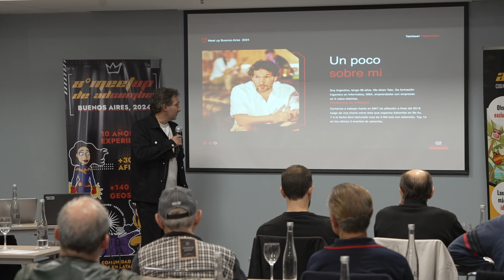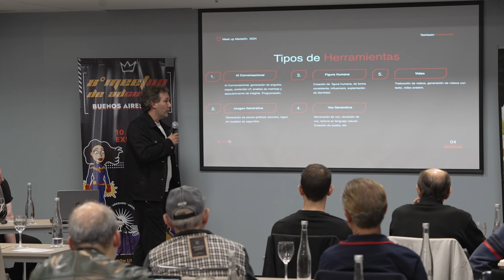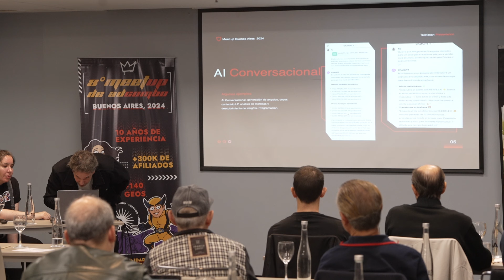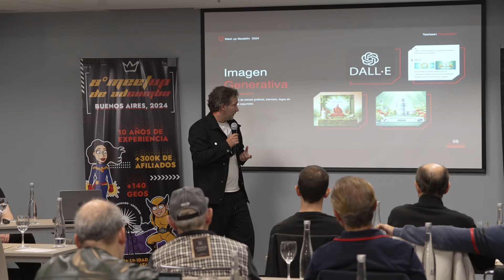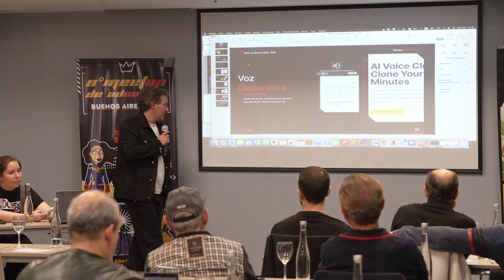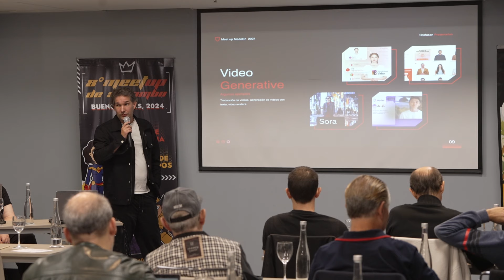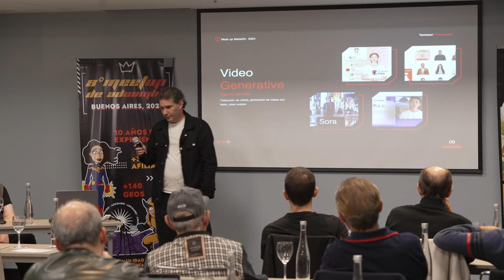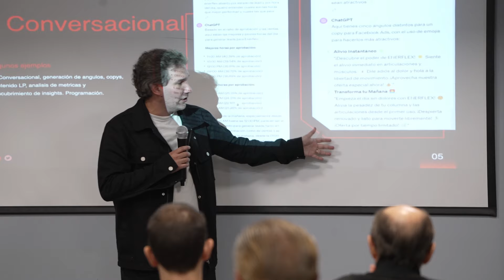🤩 MEETUP EN BUENOS AIRES: INTELIGENCIA ARTICIAL - CORAZÓN DEL MARKETING DIGITAL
En este video nuestro súperafiliado Ignacio Fasan va a contar sobre la influencia de tas tecnologias modernas en la esfera de marketing de afiliación!

Les espera la info detallada sobre:
– tipos de herramientas usadas en CPA
– experiencia personal de Ignacio en usar tales herramientas

¡Esperamos a sus comentarios y empezamos a preparar un nuevo video interesantísimo!